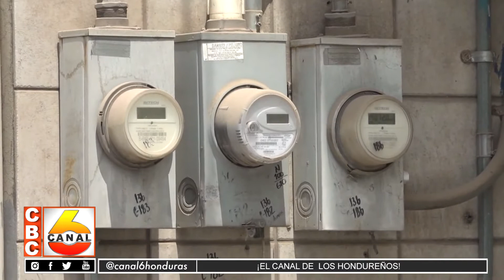Analistas energéticos preocupados y con dudas de subsidios de energía